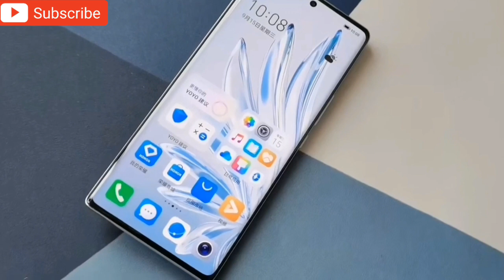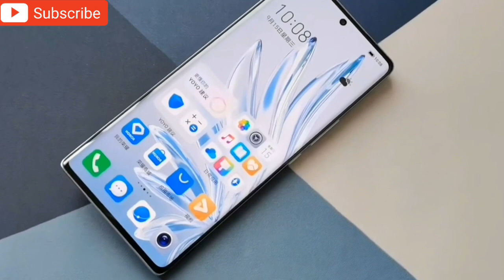هونر 70 فتح علبة و سعر HONOR 70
unboxing honor 70
price honor 70
هونر 70
فتح علبة هونر 70
سعر هونر 70
هونر ٧٠